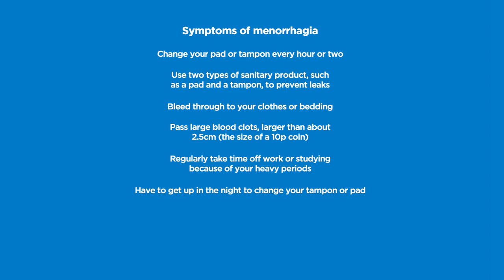Blood clots and menstrual flow - what you need to know | Inside Health | Bupa Health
Dr Zoe Williams answers some common questions about blood clots and period flow. She helps you understand what’s going on with your menstrual flow and what you can do about it.